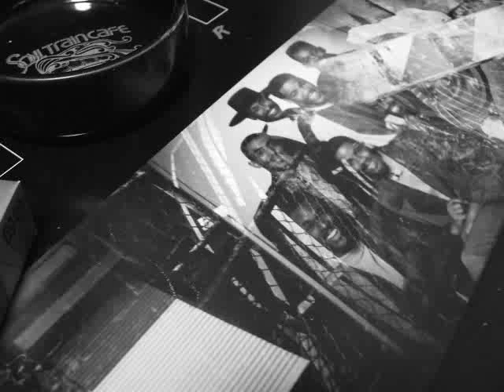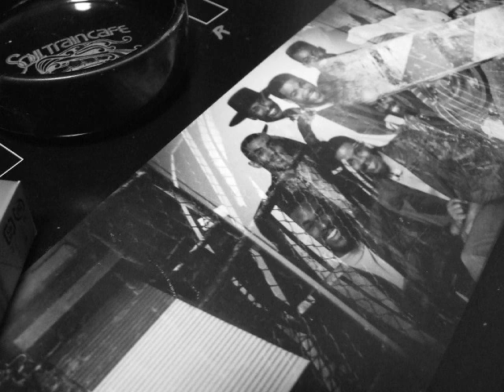481 Cut Glass - Without Your Love (1980)